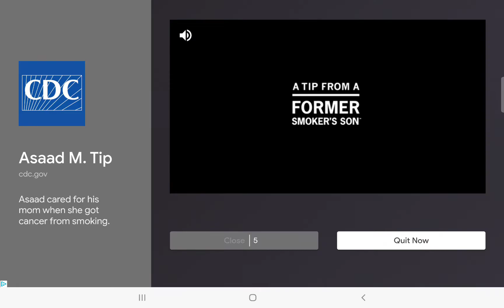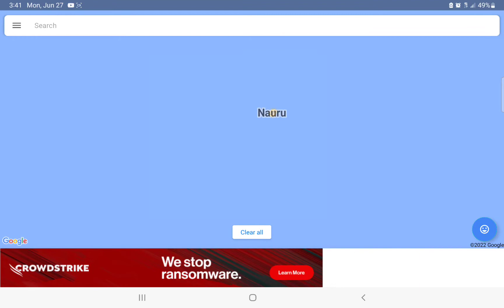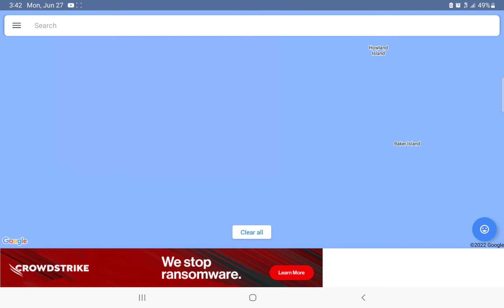Bolivia in a nutshell